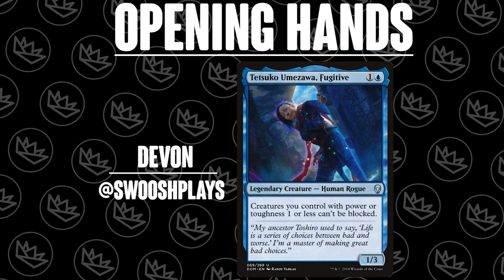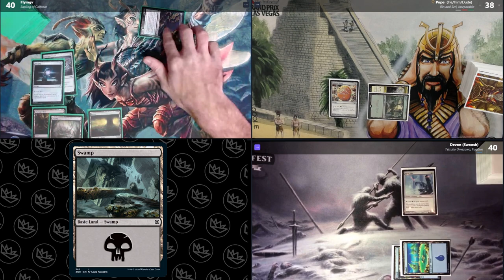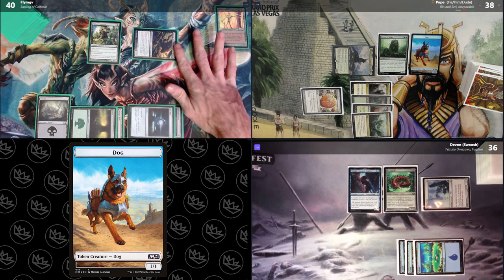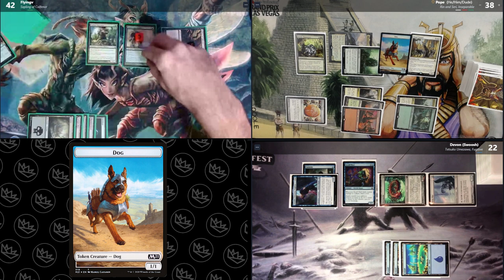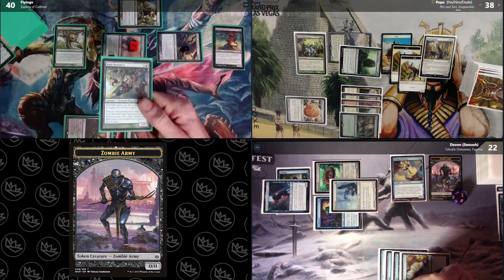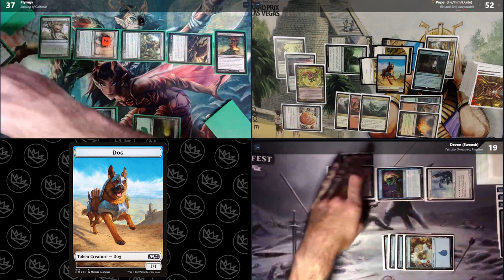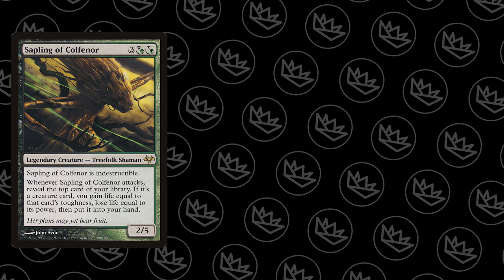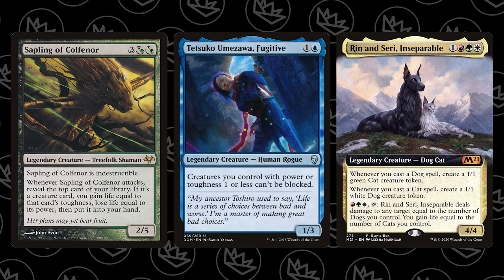Sapling VS Rin and Seri VS Tetsuko Umezawa | 3-Player EDH Gameplay | Commander Tripod | Episode 2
Welcome to another episode of The Commander Tripod. 3-player commander is a completely different beast when it comes to EDH. But with only three players, there is alot more games to be had and more Magic to be played! In this match, we have The Ozarks Boys back again throwing down with Sapling of Colfenor, Rin and Seri, Inseparable and Tetsuko Umezawa, Fugitive.

Time Stamps for Gameplay:
0:00 Intro
1:01 Starting Hands
2:14 Game Time
8:47 Wrap Up